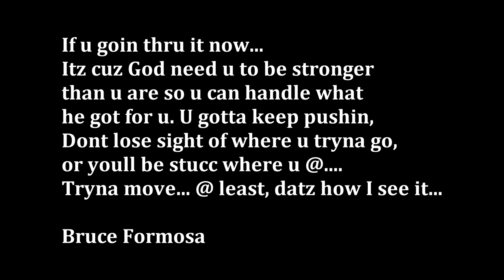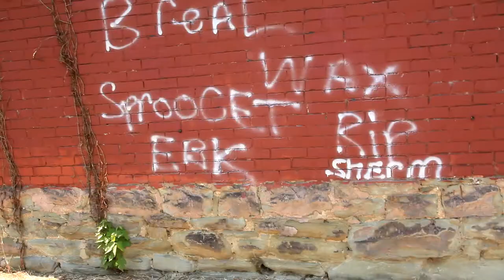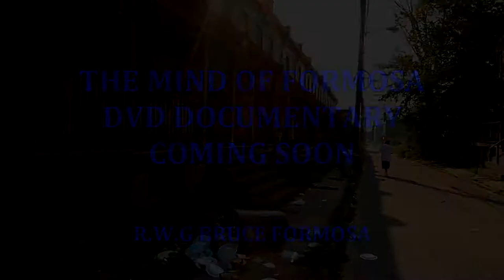MIND OF FORMOSA DOCUMENTARY TRAILER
MIND OF FORMOSA DVD TRAILER. A DVD Documentary dedicated to Lil Brucey aka  Bruce Formosa (R.W.G). A Pittsburgh Artist & Entertainer whose life was cut short on
Feb 23, 2013. This DVD Documentary takes you deep into the life of Brucey. Includes Videos & Interview.